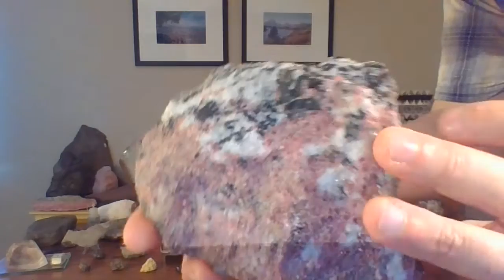Every Rock Has A Story #24 - iPhone Rocks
Welcome to my video series, "Every Rock Has A Story". Each episode conveys the story of a rock, hosted by me, Boston College professor of Earth & Environmental Sciences, Ethan Baxter. The videos are intended for children grades K-5 but they are fun and appropriate for all, including older kids, adults, parents, and teachers. I hope you enjoy!

This is one of the original 44 episodes filmed in my home in summer 2020. to help navigate these original 44.

Many of the rocks and stories presented in these videos would not have been possible without the ongoing support of the National Science Foundation that has funded field excursions around the world and the science of extracting these stories.

The minerals described in this video are some examples of ore minerals of crucial elements for technology.  However, there are many others.  Bastnaesite and monazite are far more commonly mined sources of REE's today, and spodumene and evaporite salts are more commonly mined for Lithium.  Whatever their source, elements for technology need to be found and extracted to power this modern society of which we are a part.  You can read our paper about eudialtye ore formation